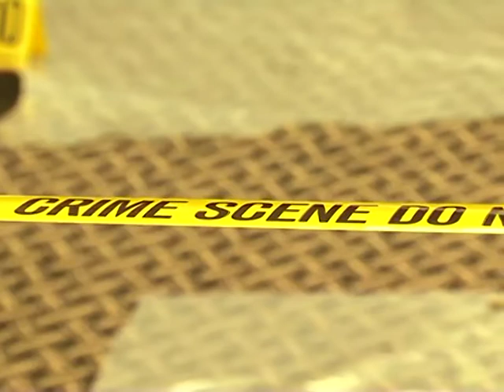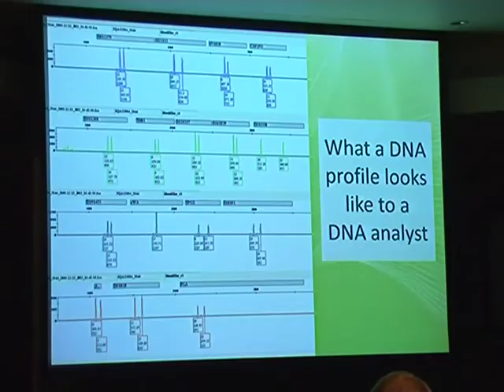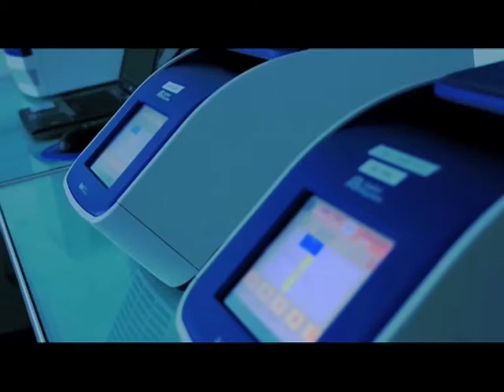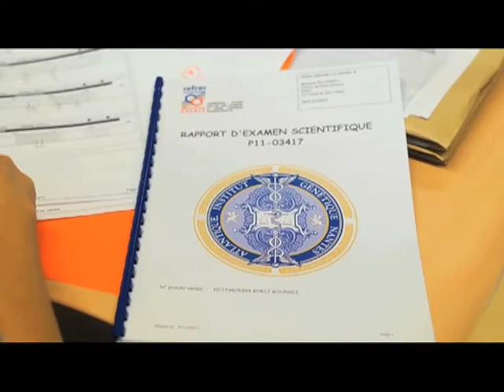Insights into the World of DNA Profiling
Global biotechnology company, Life Technologies recently hosted an interactive media day, where members of the international forensic and law enforcement community shared their insights into the world of DNA profiling. The day included a walkthrough and analysis of a mock crime scene.